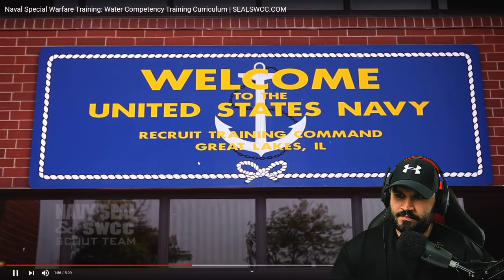Naval Special Warfare Training - US Navy Seals (Royal Marine Reacts)